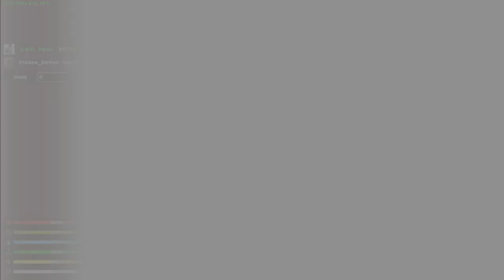PvP Unturned |Le pusimos una trampa para localizar su base y lo Raideamos!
Mi servidor:
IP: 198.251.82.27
Port: :27020

Mi DISCORD Ahi pueden preguntarme lo que gusten y estar al pendiente d emis Videos

Componentes de mi PC GAMER:
- Tarjeta de video: Rx 570 8GB marca sapphire
-Tarjeta madre: Asus prime a320m-k
-RAM: 16 GB marca XPG 3000 ghz
-Fuente de poder: Corsair 550 watts certificada 80 plus white
- Dicipador liquido: Yeyian Vatn serie 2400
Disco duro: de 1 TB
Unidad de estado solido:  Adata SU650 120 GB
Gabinete : Eagle warrior